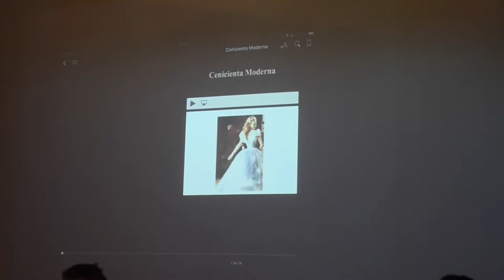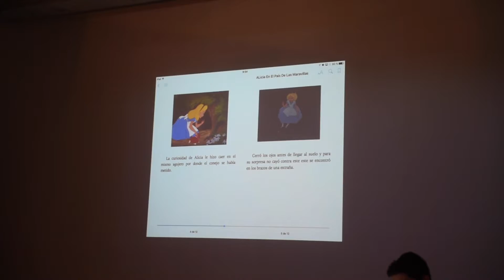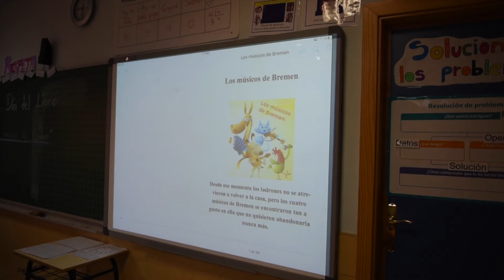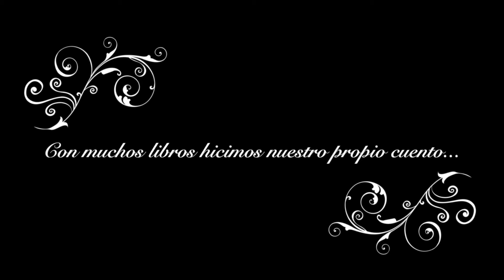DÍA DEL LIBRO